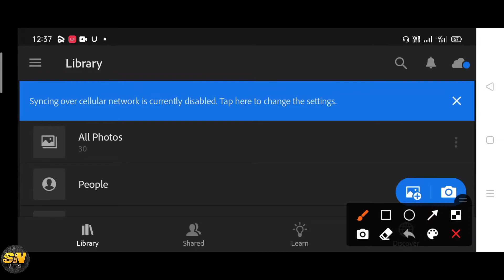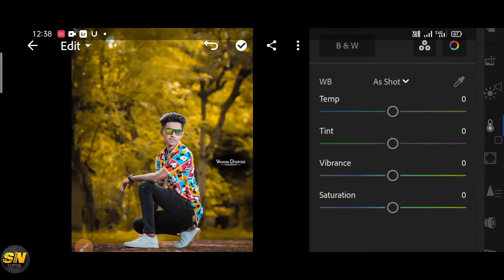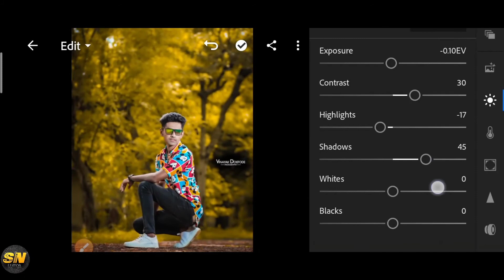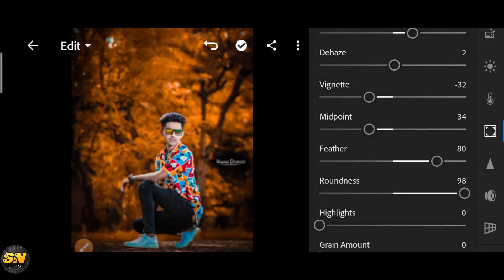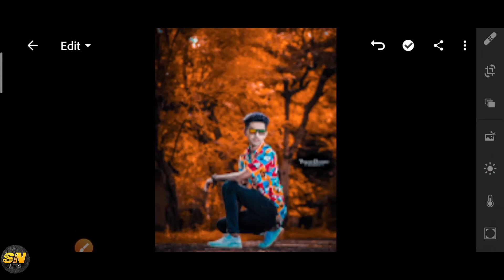Beautiful Background colour grading ❣️| Lightroom photo editing | Lightroom CC Editing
How to retouch skin in ps touch
Ps touch face retouching
Skin retouching in ps touch
Photoshop skin and face retouching
Professional skin retouching in ps touch
Face smooth in ps touch
Highly skin retouching in ps touch
How to smooth face on ps touch
How to glow face in ps touch
Skin smooth ps touch
How to edit face in ps touch
Ps touch Photo editing tutorial hindi
Editing
Ps touch
Ka production

SN Editor
Suryansh Soni
S s edit zone
*Lightroom
*How to edit pic in Lightroom
*How to make Photo
*Best colour grading
*Lightroom all tools
*SN Editor
*sseditzone
*Snapseed
*Snapseed photo editing
*Snapseed blur kaise kare